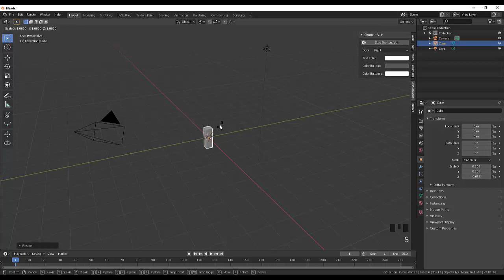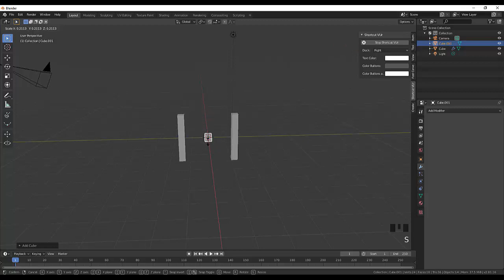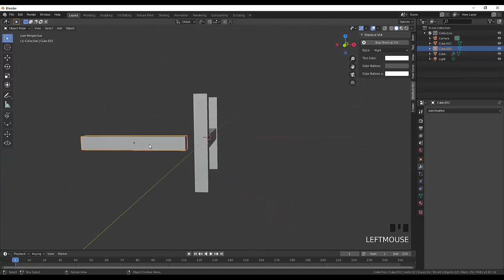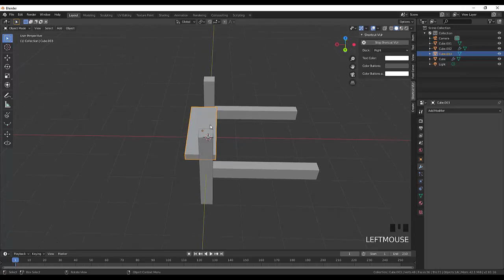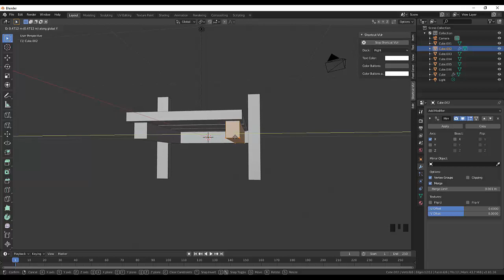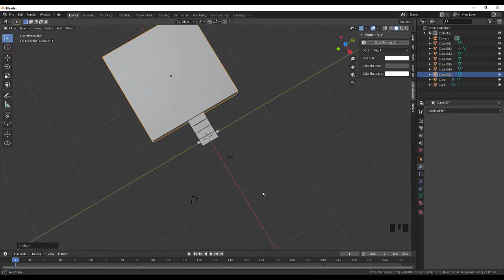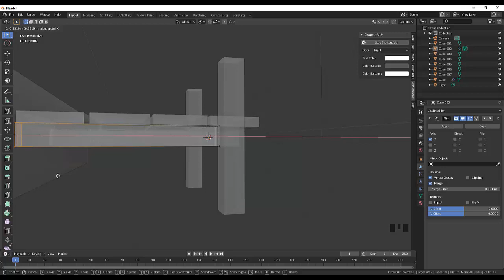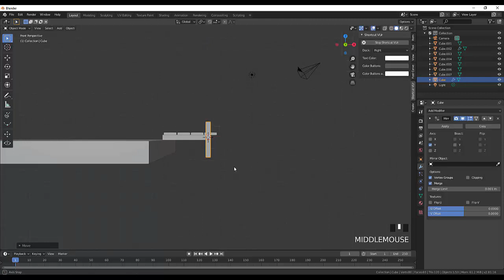21. Blender Low Poly. Домик (часть1)